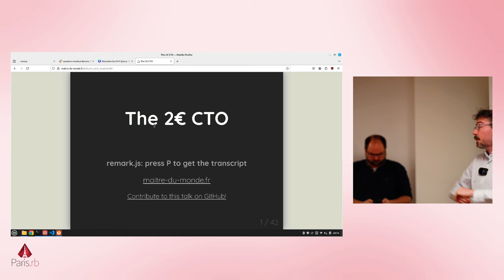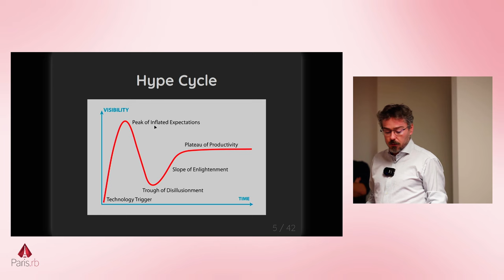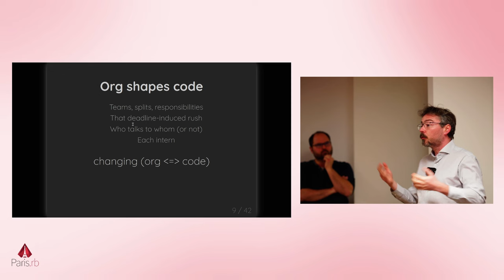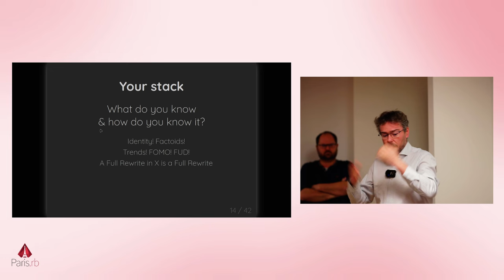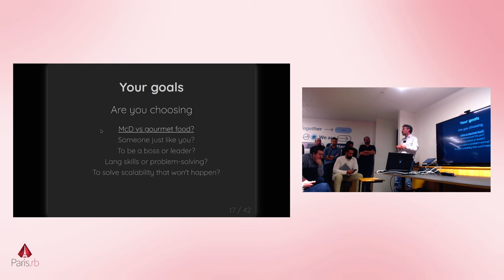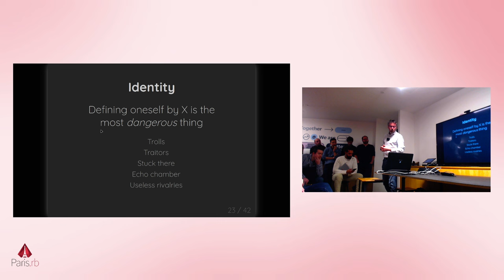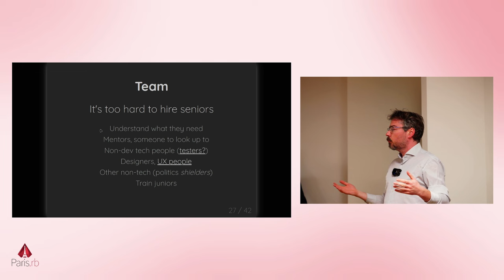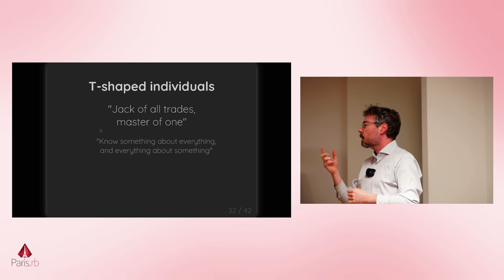Le CTO à 2€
Par Sylvain
Paris.rb Meetup Janvier 2024
Merci à Memory de nous avoir accueillis.

0:00 Intro
0:43 Talk
32:56 Questions